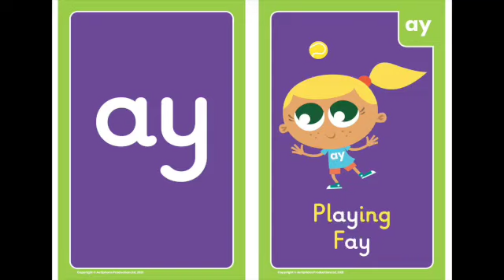Phonics 'ay' sound pronunciation video with Playing Fay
Ready, Steady, Let's Go and practise the 'ay' sound with Playing Fay. To listen to her full phonics song and the rest of the Phase 5 songs